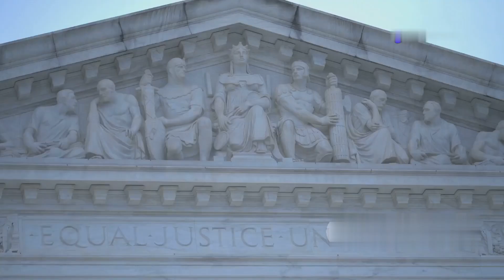Unanimous Supreme Court preserves access to widely used abortion medication.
Based on the information available as of August 2023, in 2024 the United States Supreme Court issued a unanimous decision preserving access to the abortion medication mifepristone.

The case involved a legal challenge to the FDA's approval of mifepristone, which is one of the two medications commonly used for medication abortion. The challengers sought to impose significant restrictions on the availability of mifepristone, but the Supreme Court rejected their arguments.

In the 8-0 decision, the Court affirmed that the FDA's approval of mifepristone was lawful and that the medication would remain widely accessible across the United States. This preserves the ability of healthcare providers to prescribe mifepristone for medication abortion, which accounts for over half of all abortions performed in the U.S.

The Court's ruling was seen as an important victory for protecting reproductive rights and access to essential abortion care, especially in the wake of the Dobbs v. Jackson decision in 2022 that overturned Roe v. Wade. The unanimous nature of the decision also signaled broad judicial support for upholding existing FDA approvals and regulations around medication like mifepristone.

Here are some additional details about the Supreme Court's 2024 decision preserving access to the abortion medication mifepristone:

The legal challenge was brought by several anti-abortion medical organizations and individuals who argued that the FDA made errors in its initial approval of mifepristone back in 2000. They sought to impose new restrictions, such as requiring in-person dispensing of the medication and limiting the gestational age at which it could be used.

However, the Court sided firmly with the FDA's judgment, ruling that the plaintiffs had failed to prove the agency acted in an "arbitrary and capricious" manner in approving and regulating mifepristone. The Justices emphasized that the medication has been extensively studied and used safely for over 20 years.

This decision was seen as especially significant given the Dobbs ruling, which allowed states to ban or severely restrict abortion. By preserving access to medication abortion nationwide, the Court ensured that this option remained viable even in states that had moved to prohibit or limit surgical abortion procedures.

The ruling was praised by reproductive rights advocates as an important counterbalance to the erosion of abortion rights in many parts of the country. It solidified mifepristone's status as a critical component of comprehensive reproductive healthcare.

At the same time, the decision was criticized by anti-abortion groups who vowed to continue their legal challenges. However, the Court's unanimous, strongly-worded defense of the FDA's authority made it clear that further efforts to restrict mifepristone would face an uphill battle.